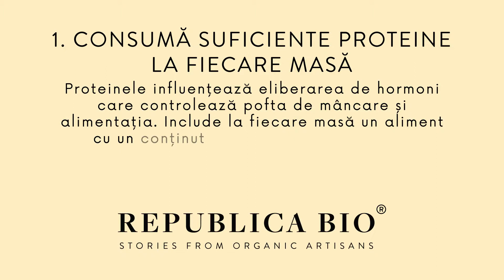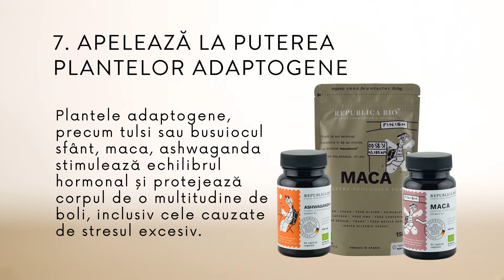7 metode naturale pentru reglarea echilibrului hormonal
Hormonii au un impact profund asupra sănătății tale mentale, fizice și emoționale și joacă un rol extrem de important în controlul apetitului, greutății și dispoziției, printre altele.
Adoptarea unor schimbări în alimentație și modificarea unor comportamente care țin de stilul de viață pot contribui semnificativ la reglarea echilibrului acestora în organism.

Iată 7 metode naturale pentru a-ți echilibra hormonii:
1. Consumă suficiente proteine la fiecare masă
Proteinele influențează eliberarea de hormoni care controlează pofta de mâncare și alimentația. Include la fiecare masă un aliment cu un conținut proteic ridicat, cum ar fi pieptul de pui, fulgii de ovăz, ouă sau migdale.
2. Evită zaharurile și carbohidrații rafinați
O dietă cu un conținut scăzut sau mediu de carbohidrați bazată pe alimente integrale poate reduce nivelul de insulină, prevenind diabetul.
3. Învață cum să gestionezi stresul
Stresul îți poate afecta semnificativ echilibrul hormonal din organism. Dacă, de exemplu asculți o muzică liniștitoare, aceasta îți poate induce o stare de calm.
4. Consumă grăsimi sănătoase
Ferește-te de uleiuri bogate în omega 6 cum ar fi uleiul de floarea-soarelui sau de porumb și consumă în schimb alimente bogate în omega 3 precum pește sălbatic, semințe de in, nuci etc.
5. Fă exerciții fizice
Efectuarea de exerciții cu greutăți, aerobic, mersul sau alte forme de activitate fizică pot modifica pozitiv nivelurile hormonale.
6. Dormi un număr suficient de ore pe noapte
Pentru a-ți menține un echilibru hormonal optim, încearcă să dormi cel puțin șapte ore de somn de calitate pe noapte.
7. Apelează la puterea plantelor adaptogene
Plantele adaptogene, precum tulsi sau busuiocul sfânt, maca, ashwaganda stimulează echilibrul hormonal și protejează corpul de o multitudine de boli, inclusiv cele cauzate de stresul excesiv.

Republica BIO
Doar produse certificate organic!